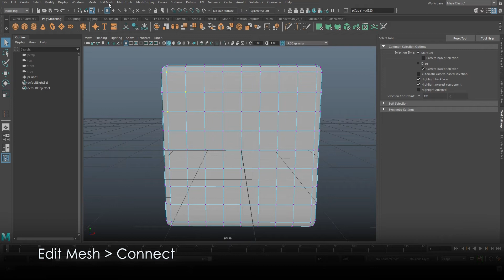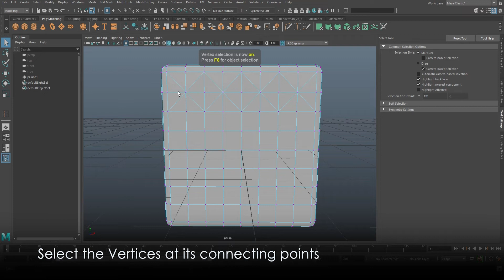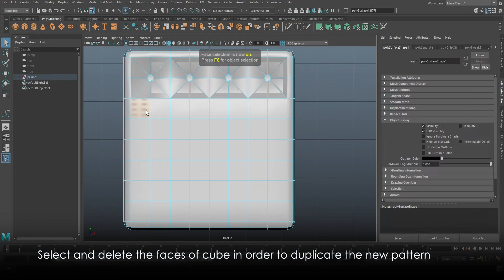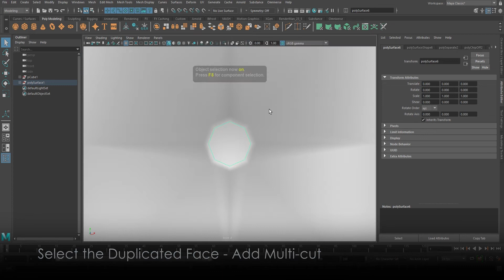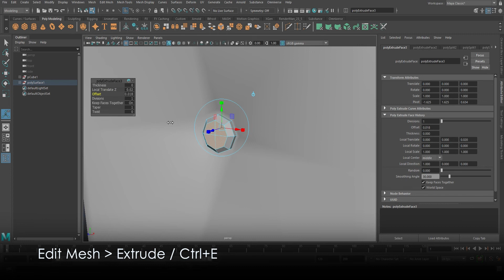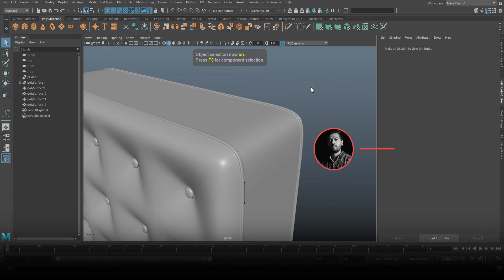How to create a Chesterfield Cushion (Simple Steps) | Maya Tutorial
When it comes to modelling a sofa or cushion the patterns are a big deal in order to make it look royal.
This tutorial you'll learn how to create the most famous Chesterfield button pattern in simple and easy steps.